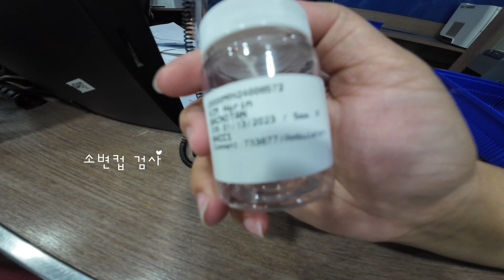필리핀 라이프 : 하린이 병원 가는날 ⟡ HA-RIN'S HOSPITAL DAY | SeraLife Vlog#2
Hi everyone, this is my 2nd vlog hope you like it  -`♡´-

MUSIC BACKGROUND

Promote by: Only Sa.

Canals (Chillhop Essentials Summer 2016) - Joakim Karud